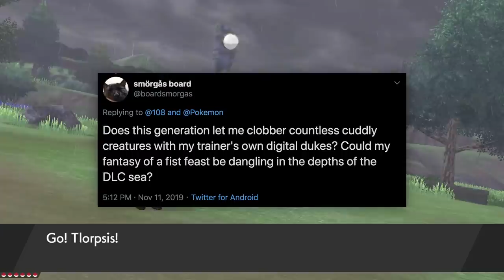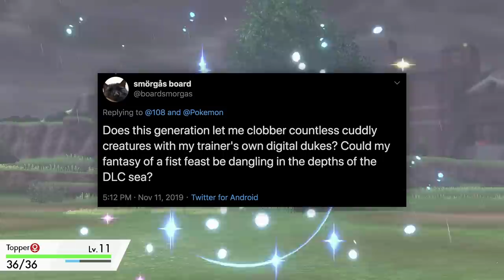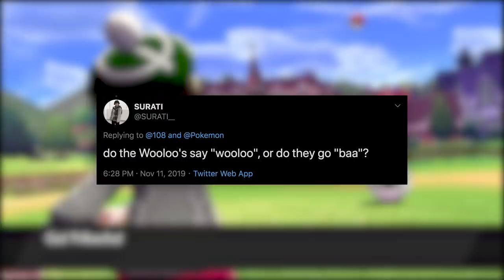Pokemon Sword & Shield: Not A Metaphor For Brexit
You asked me (on Twitter) 300 questions about Pokémon Sword & Shield. I answered as many as Nintendo's embargo restrictions would allow me to. That turned out to be three of them:

• Is There Brexit?
• Can Trainers Punch Wild Pokémon Themselves?
• Can You Eat A Wooloo?

Please enjoy ten minutes of Video Content which uses just six minutes of footage separated meticulously into 20-second clips, and also never shows the inside of a Pokémon Center.